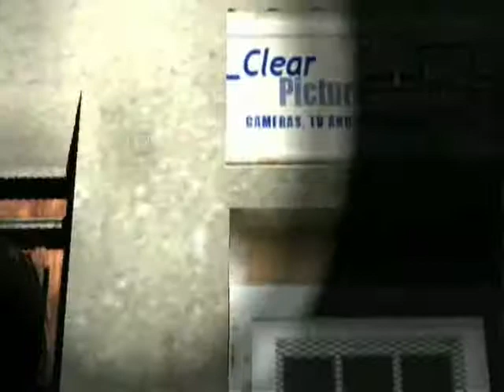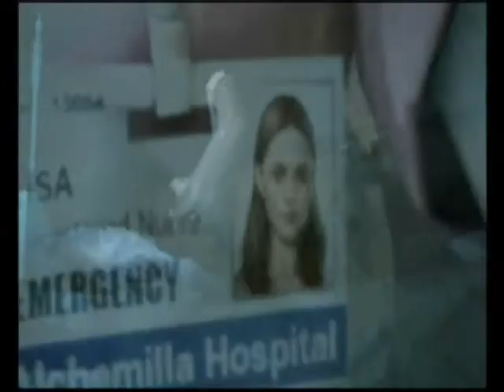Silent Hill: Shatterd Memories - Schism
A quick music video of the new silent hill: shatterd memories, for wii/ps2/psp
song is Schism by Tool